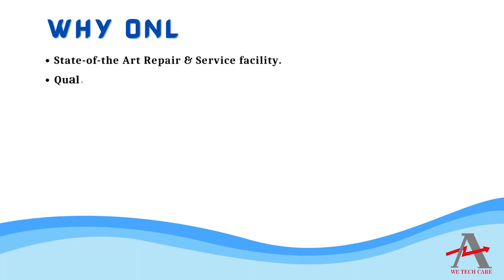YASKAWA JZNC OP159 Operator Panel